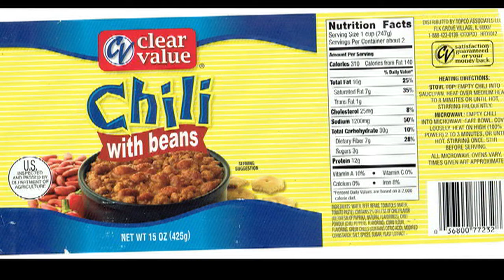Canned Chili Taste-Off Semi-Finals: Round 2!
This is the second round in the semi-finals! The winner was a bit of a surprise.

Armour Original w/ beans/14oz $1.69
Clear Value w/beans/15oz $1.19
Dennison's Original chili w/beans/15oz (Craig Lee/Youtube)……..$1.25